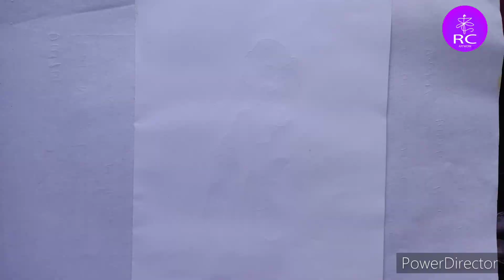How To Draw A Girl With An Umbrella Step By Step| RC ARTWORK | Easy Girl Drawing For Beginners| Art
Material used
- Pencil - uslon shading pencils F, 4b , 8b
Mechanical pencil - . 5mm , . 7mm
- eraser : kneadable eraser, mono zero eraser
- Blending stumps, paint brushes for smudging
- charcoal powder

Music credit

Renu choudhary
RC ARTWORK

Amen 🙏

cartoon drawings
drawing tutorial
cute drawings
coloring
draw
drawing
easy drawing video
simple drawing
how to
sketching